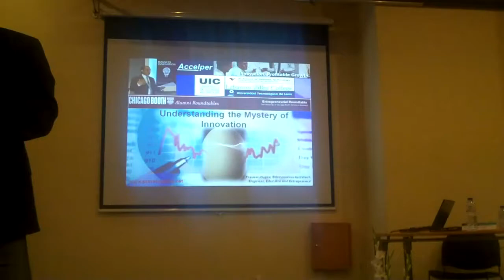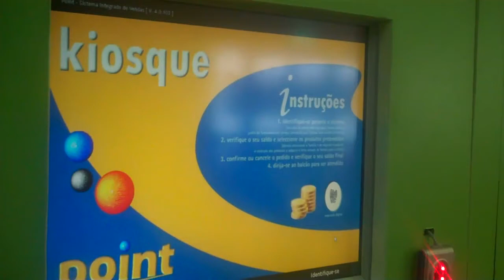Understanding The Mystery of Innovation by Praveen Gupta at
Understanding the Mystery of Innovation presentation has been designed to demonstrate to people that innovation has become a learned skill, and to share the Brinnovation framework for learning innovation, and an eco-system for deployment. This presentation was given at Instituto Politecnico de Viana do Castelo, and hosted Prof. Helena Santos Rodrigues